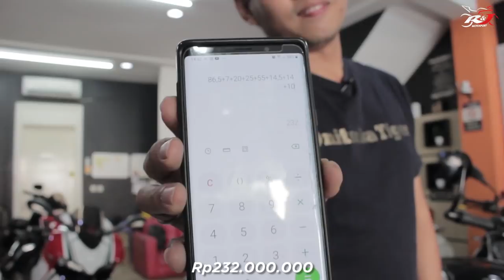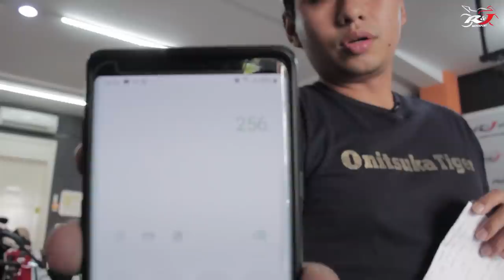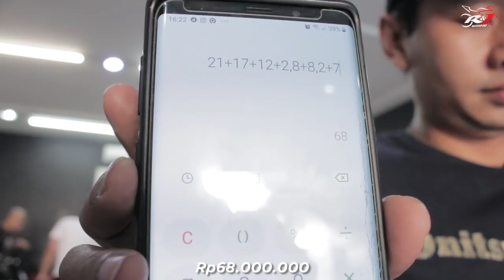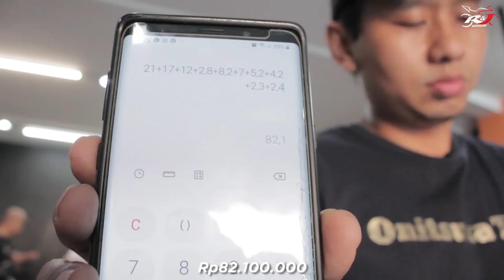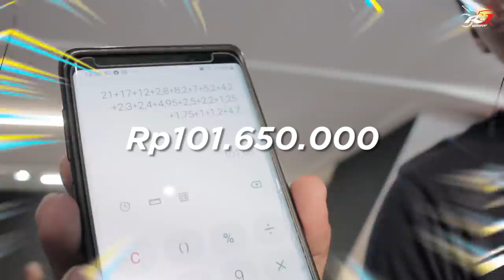CRAZY RICH Bikers Indo yang Modif Motor sampe Ratusan Juta Rupiah!! R9T, ZX10 dan XMAX